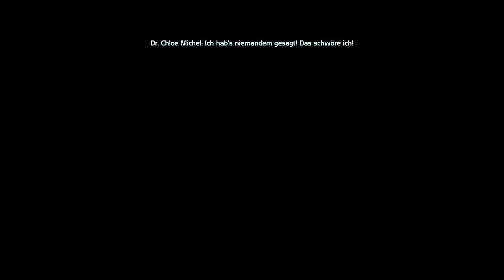HARKIN | Mass Effect | #009 | Let's Play | Gameplay | Deutsch/German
Mass Effect (Deutsch/German) – Action RPG | Mass Effect Gameplay / Lets Play (Deutsch) - RPG Game / Rollenspiel
Let's Play RPG / Rollenspiel

-  Mass Effect (ME) –
Action Rollenspiel von BioWare / Electronic Arts (2007)

►Let’s Play Mass Effect [ME] Playlist (german/deutsch – Action RPG/Rollenspiel)